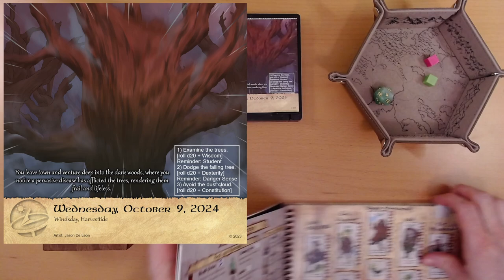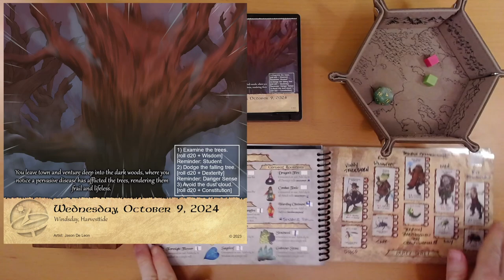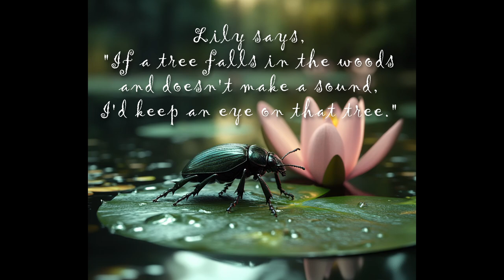2024 Quest Calendar Oct. 9: Toxic Toppling Trees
I imagine it was pretty noisy.